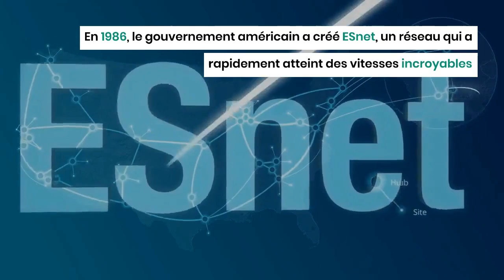La connexion internet la plus rapide au monde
Les scientifiques du Département Américain de l'Énergie ont le privilège de travailler sur la meilleure connexion Internet au monde